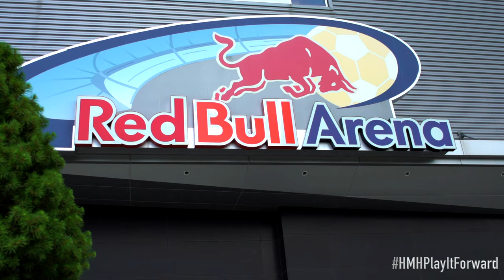Play It Forward Episode 5 "That Spark" Teaser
In episode 5 of “Play It Forward,” Luis treats Diego and his family to a VIP experience at the RBNY vs NE Revolution game.